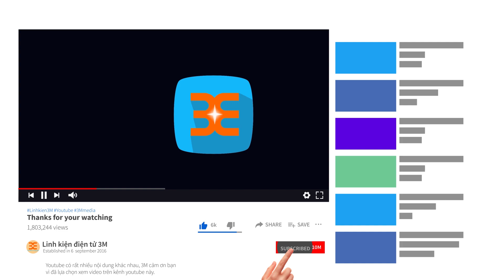Mỏ Hàn Xung 220V 100W 780G ĐHBK - Tặng 3 Mũi Hàn Xung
★Youtube: Linh kiện điện tử 3M